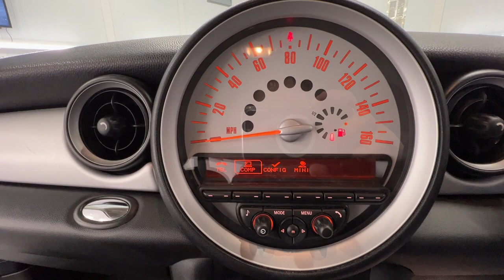Country Car Barford Warwickshire Mini Cooper Clubman for sale